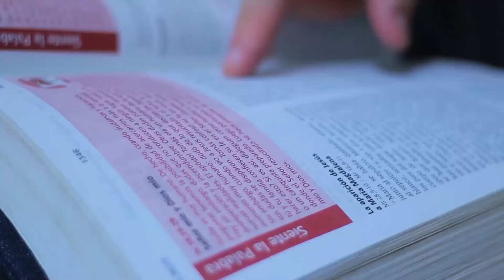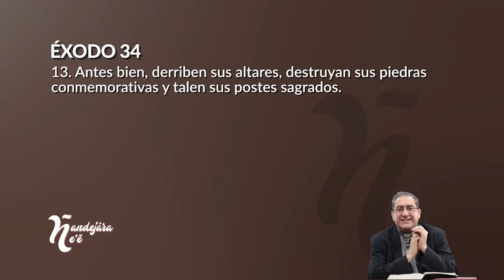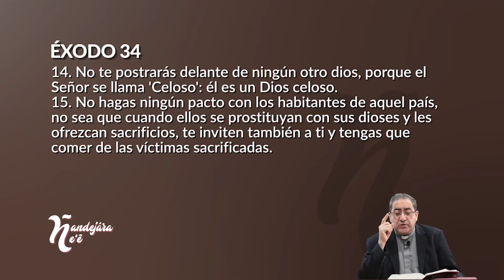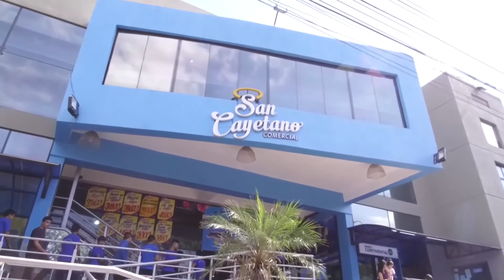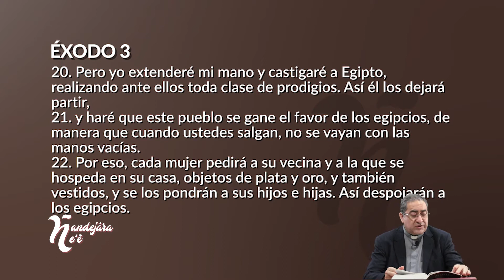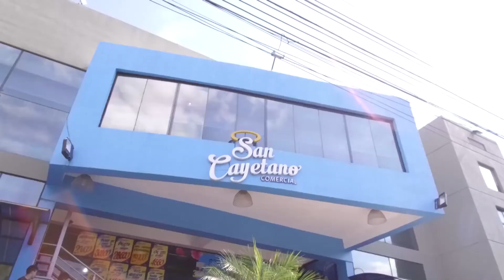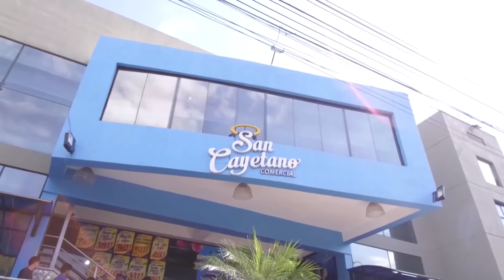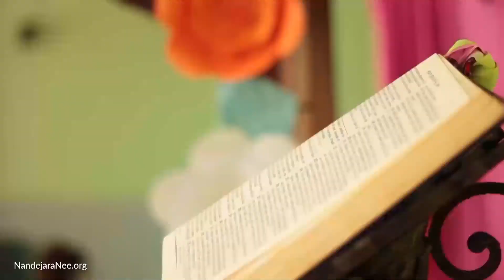Ñandejára Ñe'e - antiguo testamento (programa 357)